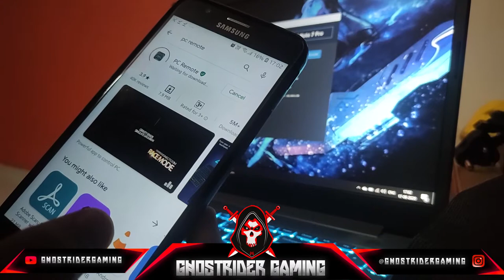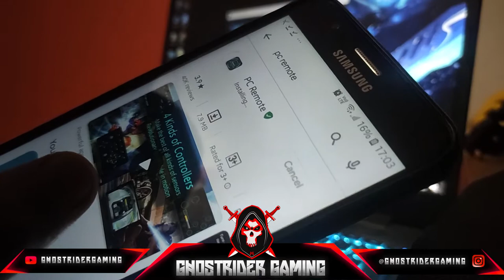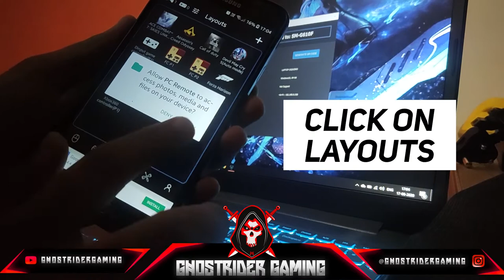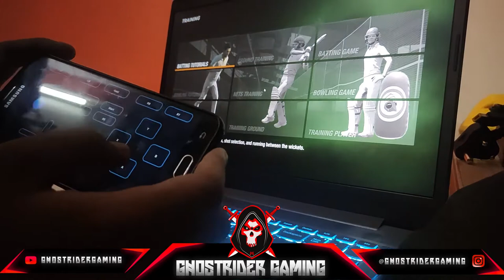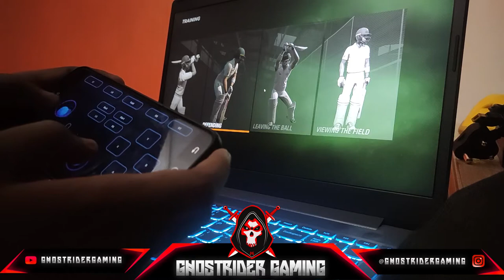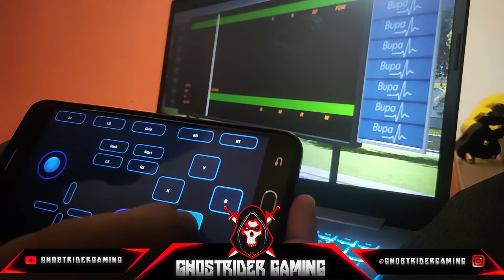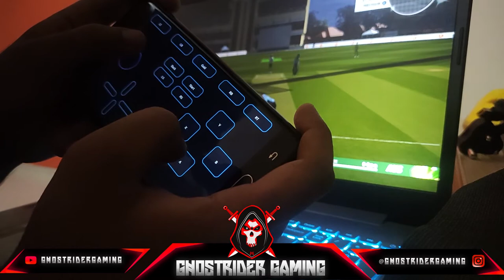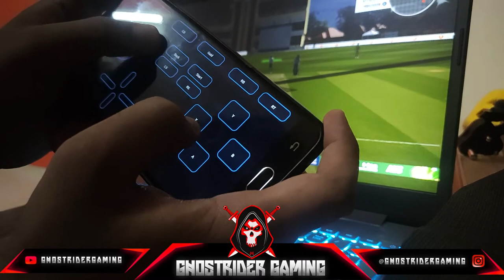How To Play CRICKET 19 WITHOUT Controller/Joystick/Gamepad ?? Using Smartphone as a Controller ....